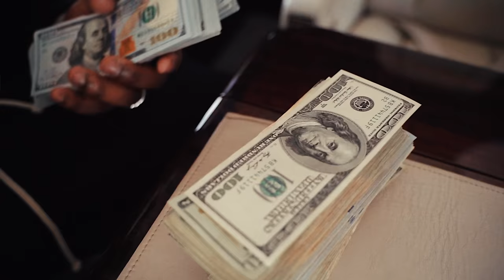Sheff G - Lights On (Official Video)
Stream "Proud Of Me Now"

Directed by Ryan Lynch
Additional footage provided by @kirbykurve & @aylo_edit